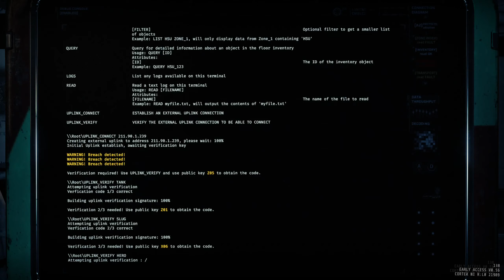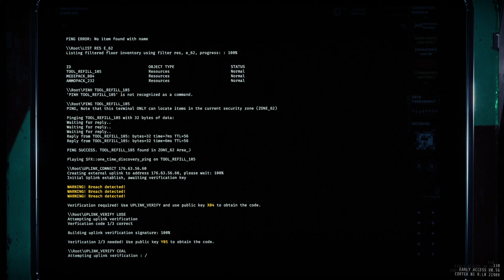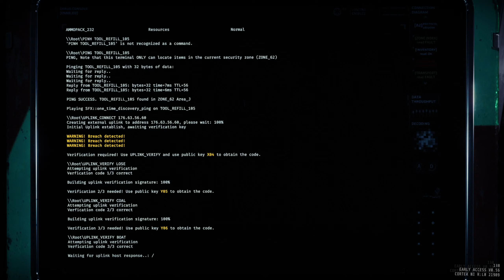GTFO R4A1 Extreme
Sometimes the worst enemies are your teammates.